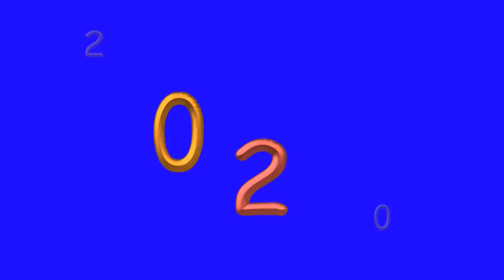Happy New Year Green screen Video for kinemaster app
Green screen Video for kinemaster app | special effects, Green screen effects, kinemaster mod apk effects, power director app effects, kine master app special effects. chroma key Available in this channel..
Note-
Please give us credit for the work - After downloading this video you can cut the green screen effect in the video and reuse it.

Copy the URL that appears in the box below and embed the Description under your video